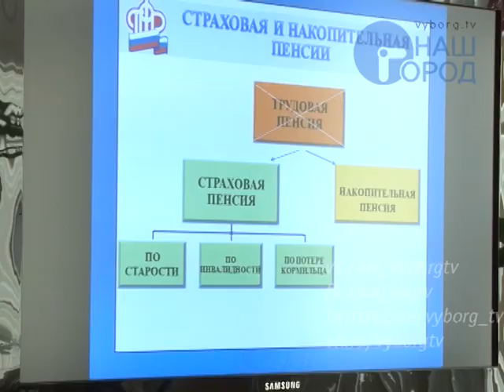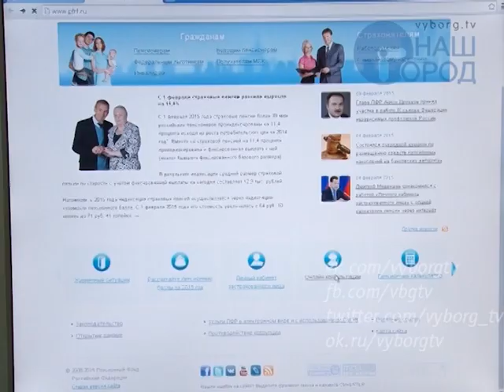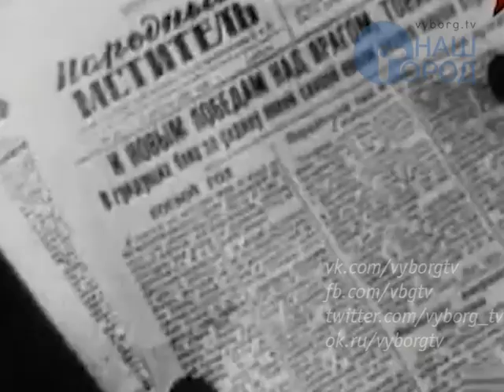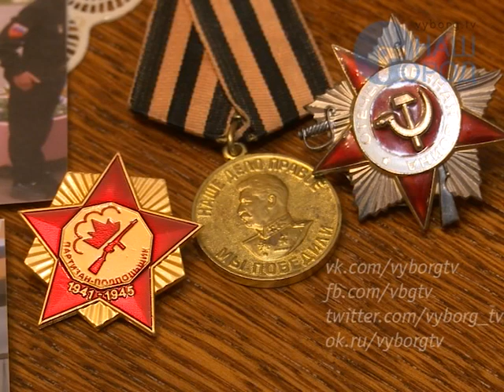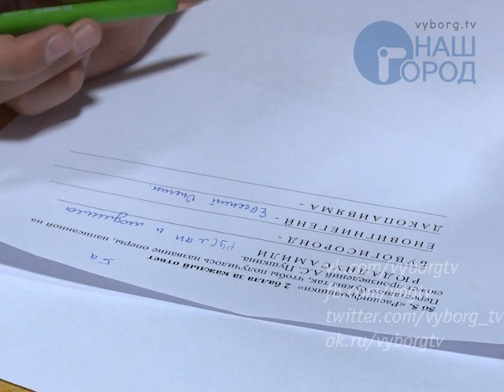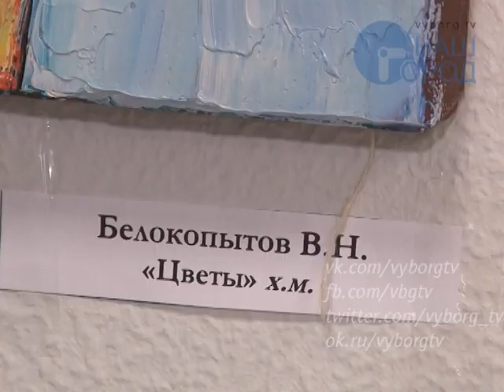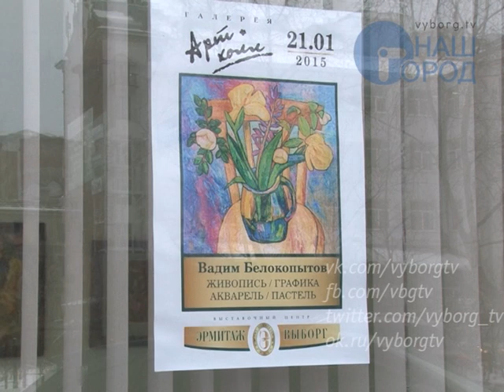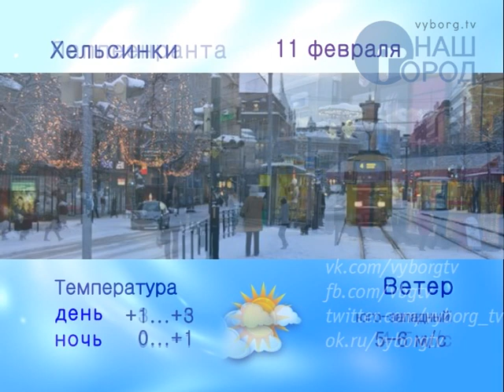Программа "Город. Новости по-выборгски" от 10 февраля 2015 года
• Средства, собранные на капремонт, вернутся в районы
• Всё о новом принципе начислении пенсии
• Бессмертный полк: супруги Смирновы вспоминают о войне
• В День памяти Пушкина ученики 12-й школы вспоминали о великом поэте
• Что знают выборжцы о Пушкине – опрос на улицах города
• Госдума рассмотрит поправки в налоговый кодекс
• В Кингисеппе завершилась Лыжня России - 2015